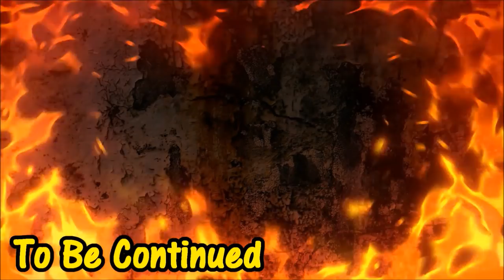《 にゃんこ大戦争》E・クビランパサラン 第3形態 Lv30介紹 【BattleCatKing】